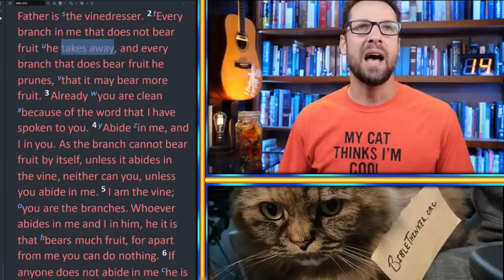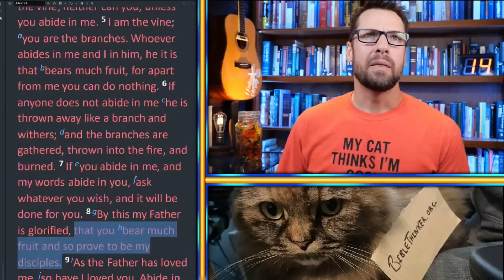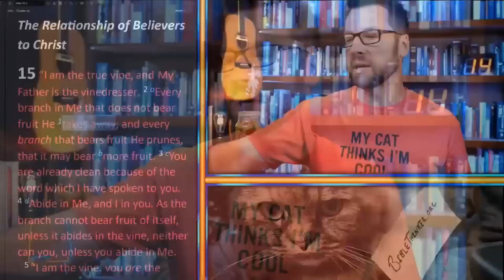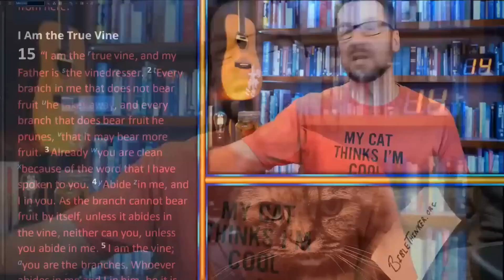John 15 – Will I be “Taken Away”?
{John 15 – Will I be “Taken Away”?} What are your thoughts on John 15:2 and the Greek word for "takes away"? I've heard that it would be more accurately translated as "raise up." This word seems to change the meaning of the verse.